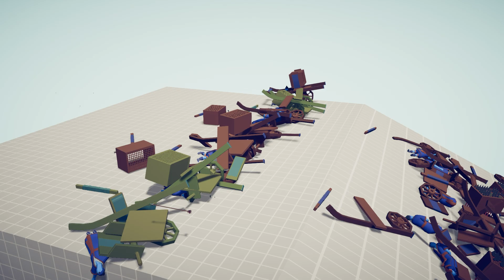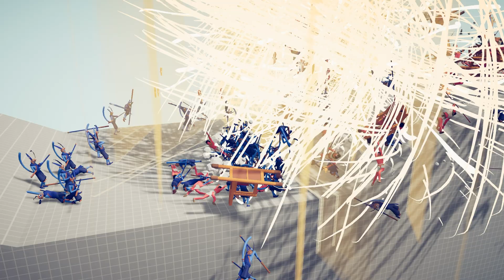100x PHARAOH ARMY 🐪 vs 🥷 100x NINJA ARMY / Totally Accurate Battle Simulator ( TABS )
100x PHARAOH ARMY 🐪 vs 🥷 100x NINJA ARMY / Totally Accurate Battle Simulator ( TABS )

I play Totally Accurate Battle Simulator (TABS) and arrange battles between different characters!